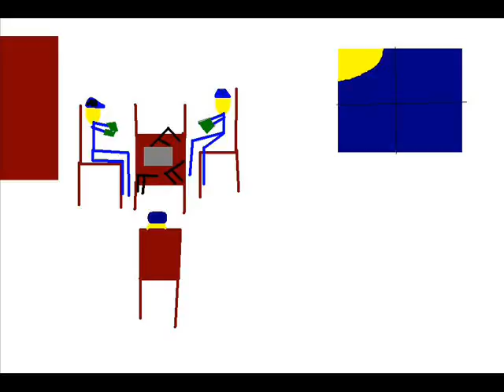animator world war2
luka